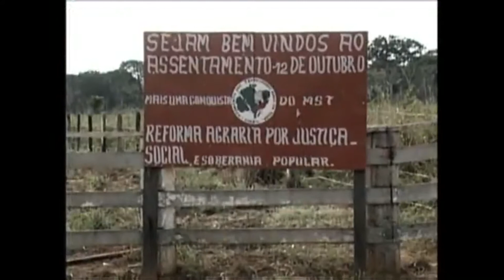Ibama fecha o cerco contra o desmatamento em MT